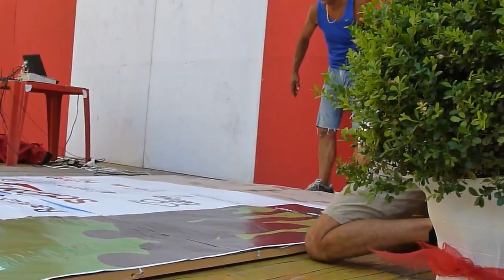18/07/2015 Preparativi pomeridiani per la "CASCATALONGA"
Soci e simpatizzanti dell'associazione "Cascatalonga"il palco ed il percorso dove si svolgerà la corsa podistica ASCATALONGA.